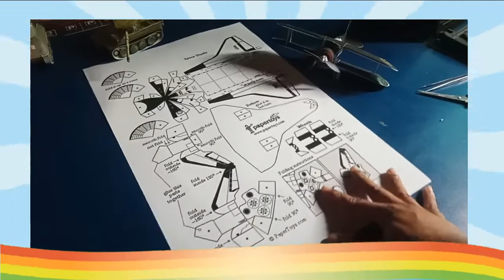DIY Space Shuttle Apolo 11 from Papercraft